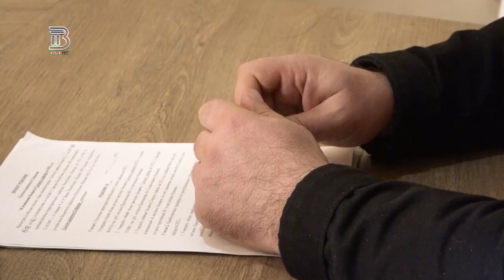Гальское Телевидение 'События недели' - 25.12.2022